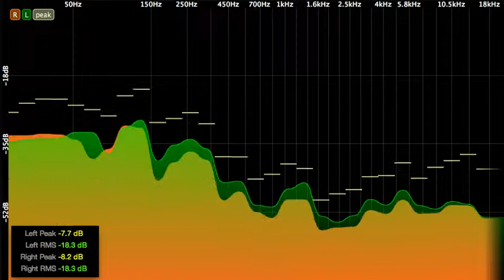In progress note: Llámelo X - Base electrónica y síntesis (16/10/2014)